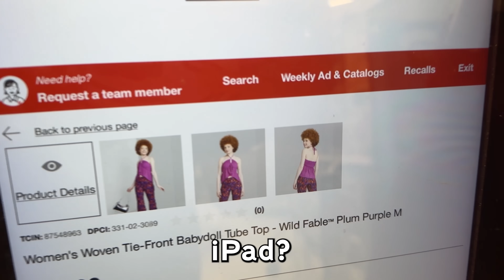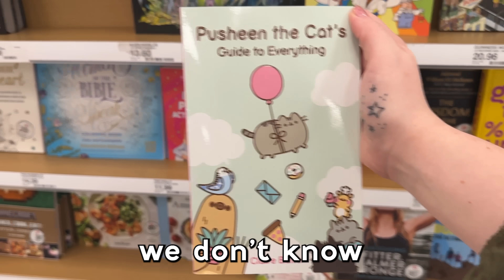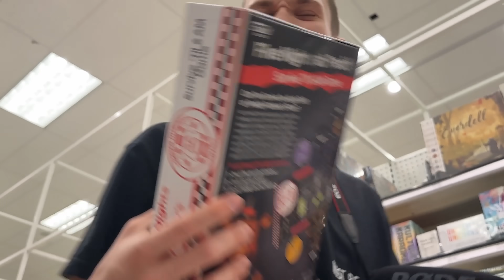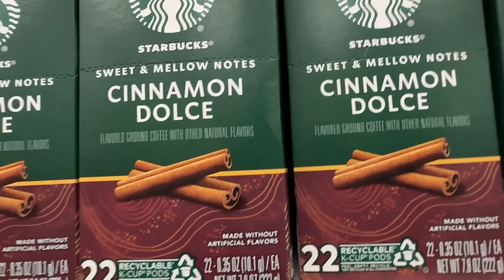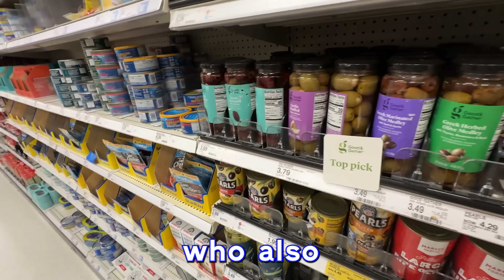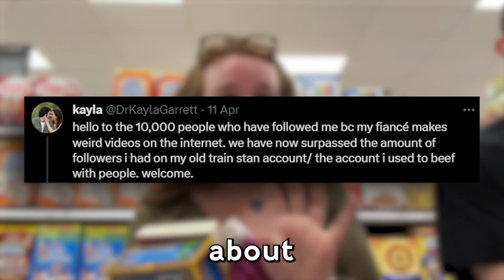My First Time in Target! (i feel insane)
Hey gang! Reporting to you live (but not live) from Tampa, Florida for my first time in Target!! My boyfriend took me to Target for the first time while we were in America for Creator Clash (he won his boxing match!!!) & I had to do a Target vlog while I was out there - enjoy! xxx

True Crime Channel - @EleanorNeale

Video edited by Jake Steptoe - @VISUALBYJAKE

thanks sm for watching! see ya l8er alligator xo